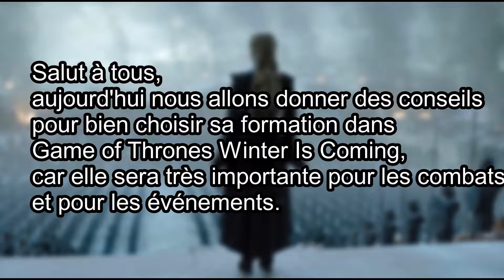GOT WIC/Quelle formation pour bien débuter le jeu ? #4 TUTO FR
Nous sommes un duo ( Khal drogo 1 et J l N X) Nous sommes de grands combattants prêts à tout pour rivaliser avec les plus grands. Suivez nos aventures en vous abonnant à notre chaîne youtube !
Aujourd'hui, vidéo tutoriel pour bien choisir sa formation au début du jeu. Une autre vidéo suivra pour optimiser son compte pour celle ci !
Chroniqueur GoT WiC J l N X